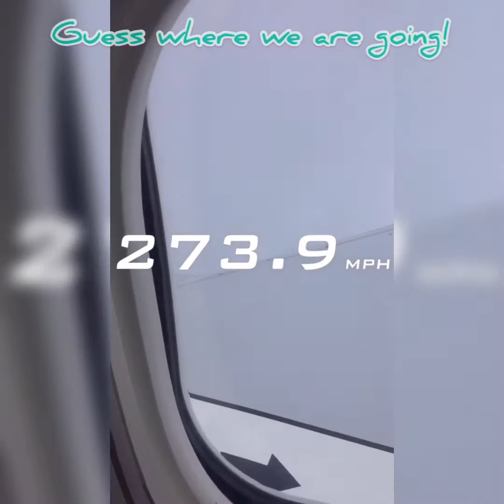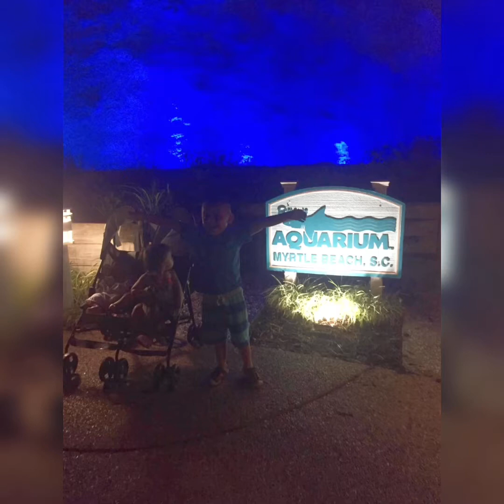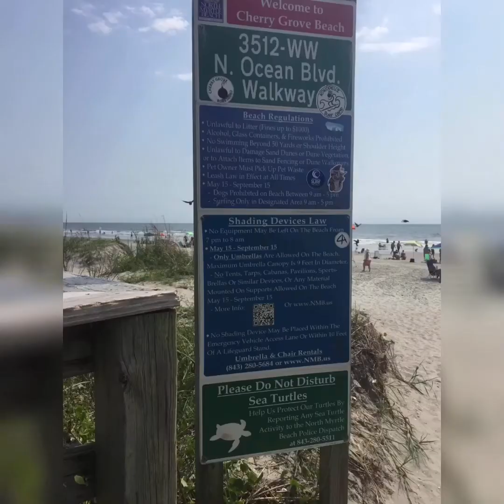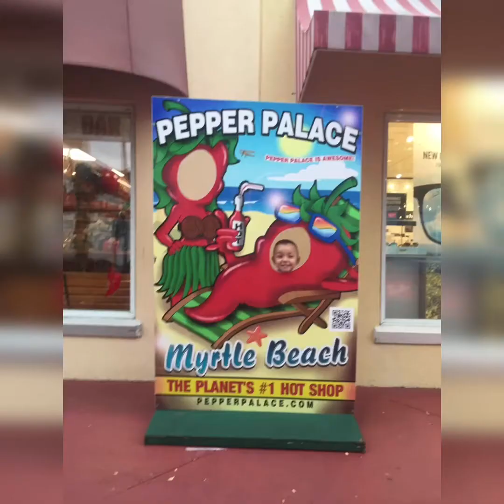North Myrtle Beach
Myrtle Beach with lola & lolo

September 2016
J-age 3
Beau- 1
Kira- 5 months old